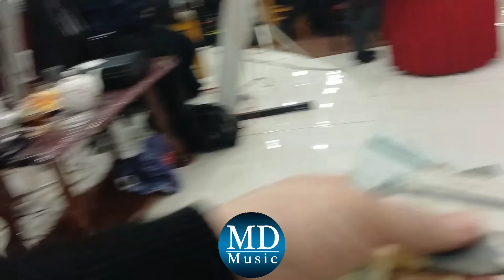İsmayil Agdasli Camal Agdasli Soyle Ansanbilli Agdas Toyu Sema Sarayi 10.03.2024